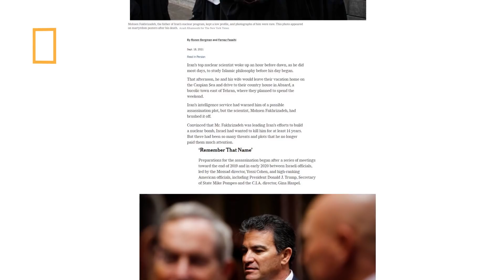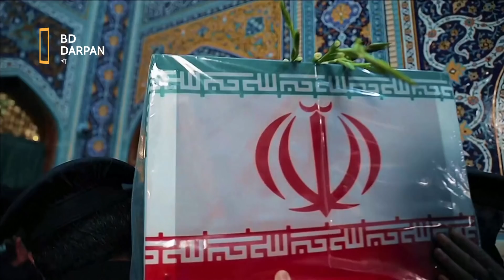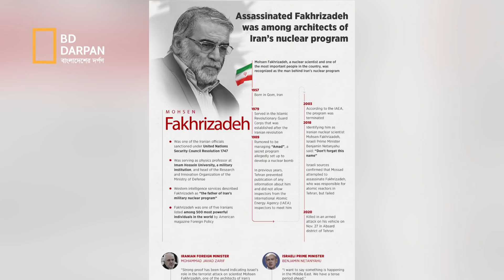ইরানের পরমানু বোমার জনক যেভাবে খু ন হলেন!